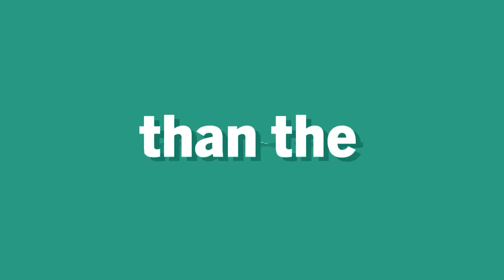STAS: My Neighbour Hates My Dog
In this week’s episode, we discuss: My neighbour hates my dog!

It’s not uncommon for neighbours to express frustration when they can hear barking, whining, howling, and more! You are not alone, and we have solutions for you. There are things you can do, and there are people out there that share the same struggle.

In this episode we share our top tips on how you can help to create a more pleasant experience for yourself and for your neighbour.

If your dog’s behaviour isn’t as you want it to be, a great strategy would be to limit the amount of time they can spend rehearsing naughty behaviour.

Giving yourself a realistic timeline to work on growing great decision-making skills on your dog’s part is key. It won’t happen next week, and yet you can see progress and you can have a plan in place for when you can’t make sure your dog is employing themselves properly.

We explore how to balance responsibility depending on your dog’s skill set and so much more. Let us know what you think and don’t forget to share a review. We love hearing from our listeners.